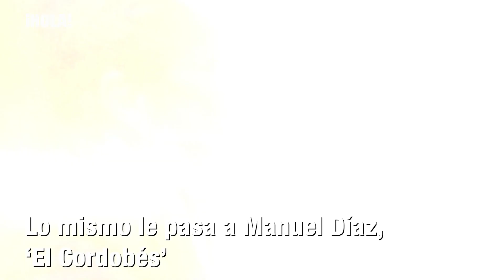De David Beckham a Manuel Díaz: así es la relación de estos papás con 'las niñas de sus ojos'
Alba Díaz y su hermana, Triana Díaz, Daniella Bustamente, Luna Lozano...todas y cada una de ellas pueden presumir orgullosas de la bonita relación que mantienen con sus célebres papás: Manuel Díaz, David Bustamante o Carlos Lozano, quienes siempre que pueden hacen lo propio y presumen del amor puro que sienten hacia ellas; y es que estas chicas se han convertido desde que llegaron al mundo en las 'niñas de sus ojos', algo que no cambiará por mucho que pasen los años y se hagan adultas. Solo hay que ver la bonita relación que mantiene Luna Lozano (19 años) con Carlos Lozano, quien a pesar de su separación con la madre de su hija, Mónica Hoyos, ha sabido mantener una estrecha y preciosa relación con la adolescente. ¡Dale al play y no te lo pierdas!